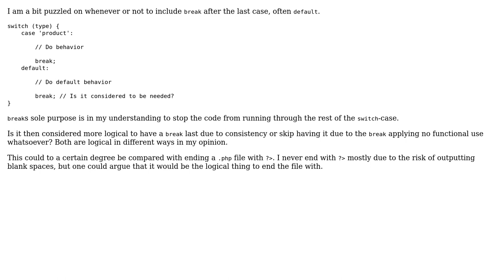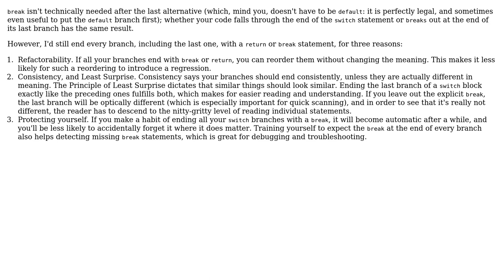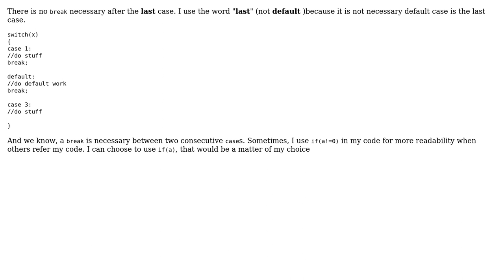Break on default case in switch (3 Solutions!!)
Break on default case in switch

With thanks & praise to God, and with thanks to the many people who have made this project possible! | Content (except music & images) licensed under CC BY-SA | Music | Images & others | With thanks to user tdammers user Suvarna Pattayil user Robin Castlin and the Stack Exchange Network Trademarks are property of their respective owners. You are responsible for your own actions.